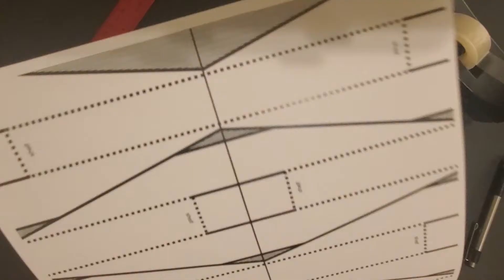Paper Roller Coaster - Shelf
How to build the Paper Roller Coaster components.

This video and its contents are owned by, created by, and/or licensed to Mr. Ermenc for the benefit of current Wilder Elementary 5th grade students and their parents.